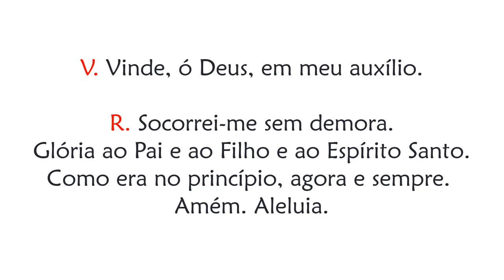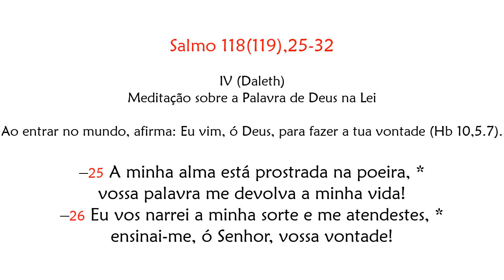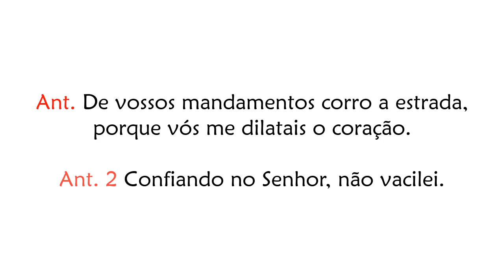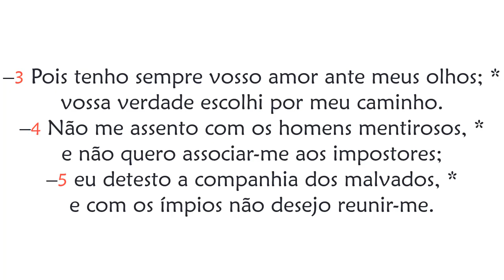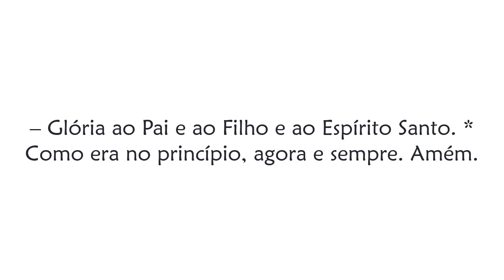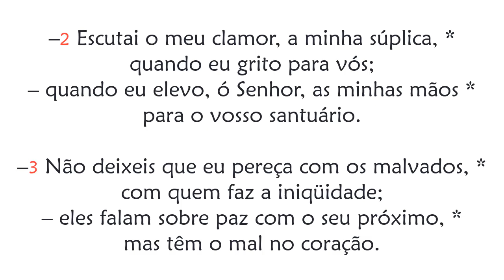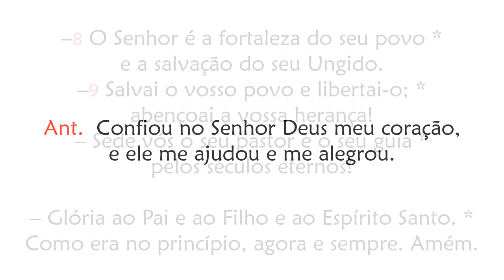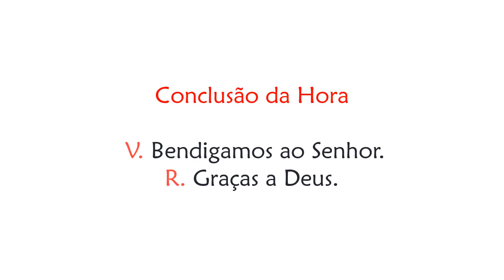Hora Nona de Sexta-feira da 29ª Semana do Tempo Comum